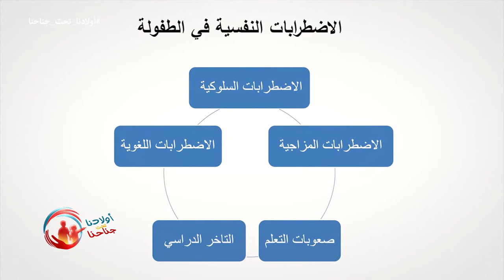اعلان اولادنا تحت جناحنا العدوانية والطفل BA Wladna Taht Jnahna EP20 S02 13 01 2018 l'agressivité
اعلان اولادنا تحت جناحنا العدوانية عند الطفل
Annonce Wladna Taht Jnahna EP20 S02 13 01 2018 l'agressivité Chez l'enfant
émission destinée aux parents sur Echourouk  samedi à 17h45- rediffusée lundi à 22:00- برنامج تلفزيوني للأولياء كل يوم سبت على  الساعة 17:45 على قناة الشروق . إعادة بث يوم الأثنين على  22:00.